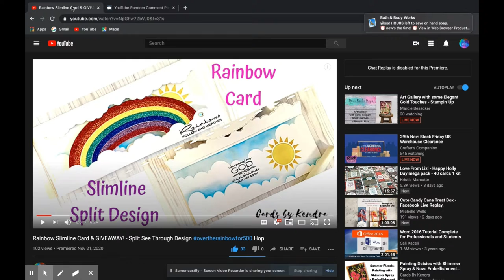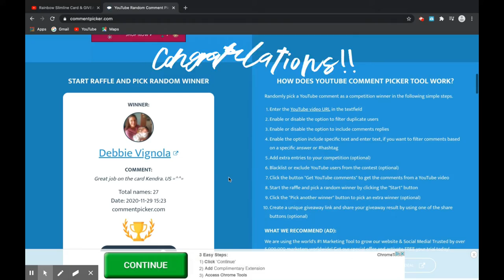WINNER of the overtherainbowfor500 Hop - Pink & Main Bundle Giveaway!!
A quick video to announce the winner of the overtherainbowfor500 Marie's Vermont Creations 500 Subscriber Hop Giveaway for the Pink & Main Stamp & Die Bundle that I'm giving away on my channel! CONGRATULATIONS!!!